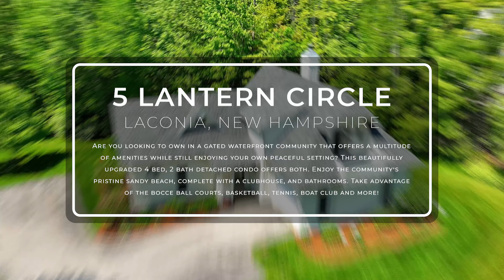5 Lantern Circle Laconia, New Hampshire | Roche Realty Group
Are you looking to own in a gated waterfront community that offers a multitude of amenities while still enjoying your own peaceful setting? This beautifully upgraded 4 bed, 2 bath detached condo offers both. Open concept 1st floor boasts an inviting open layout, featuring a newly remodeled sunroom that extends your living space for year-round use. This sunroom opens up to lush greenery and woods, leading out to a charming patio, ideal for BBQs, entertaining, or simply relaxing with your favorite book. Enjoy cooking in the modern kitchen with new appliances and an open dining area. Cozy up in the living room by the brand-new gas fireplace, adding warmth and elegance to your living area. The nice size 1st floor bedroom sits beside a newly remodeled full bath and completes the 1st floor. Upstairs, you will find 3 bedrooms, with the large one, which can be used as the primary, features a private deck with Trex flooring, perfect for savoring your morning coffee, and double closets. Beside that sits another remodeled full bath, a separate laundry area, and additional storage space to add to the home's functionality. Enjoy the community's pristine sandy beach, complete with a clubhouse and bathrooms. Take advantage of the Bocce Ball Courts, Basketball, Tennis, and a waterfront greenbelt with Adirondack chairs to enjoy the great lake views, scenic walking/cross country trails, and boat club, to name a few. Lake life living with all the perks. Close to all the Lakes Region attractions.
5 Lantern Circle Laconia, New Hampshire
$799,999

Want to find out more about the Lakes Region and Roche Realty Group?